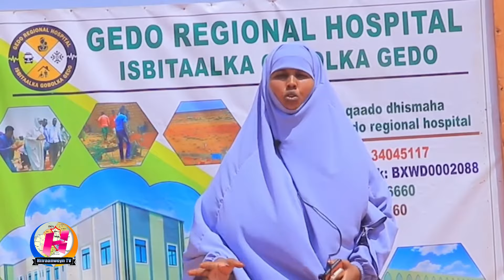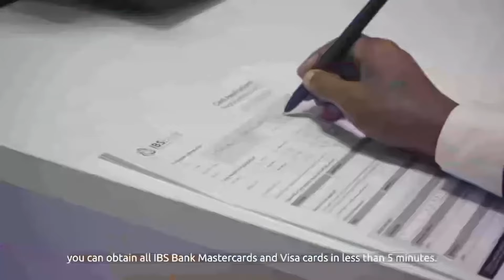Reer Gedo oo fariin u diray Dowladda Fadaraalka iyo maamuulka Jubballand.